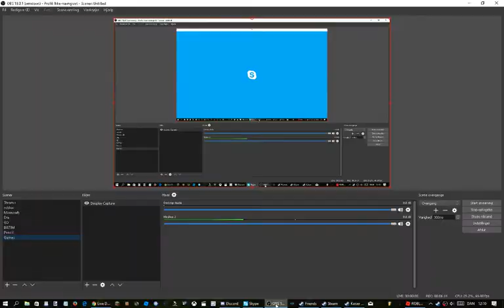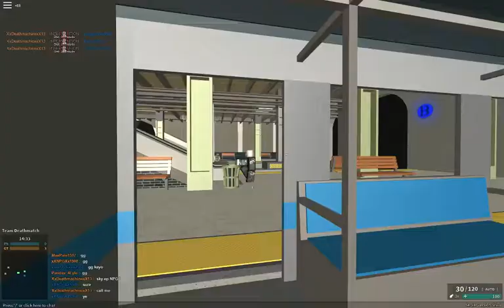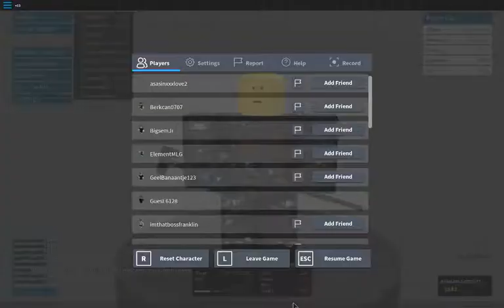Try not to cringe + Bal Tracker! | Roblox Phantom Forces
idrkwtdrn